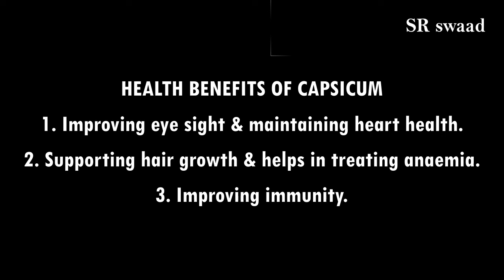Capsicum Gravy Recipe l Shimla mirch Curry l Capsicum Besan Curry l Capsicum Health Benefits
CAPSICUM GRAVY RECIPE:

INGREDIENTS:
3-4 tbsp COOKING OIL
2 ONION
2 CAPSICUM
1tspCUMIN SEEDS
1/2 tsp MUSTARD SEEDS
2tbsp GRAM FLOUR (besan)
1tsp GINGER GARLIC PASTE
1TOMATO
1/2tsp TURMERIC POWDER
2 tsp CHILLI POWDER
1 tsp CORIENDER POWDER
3 tbsp CURD
CORIANDER LEAVES